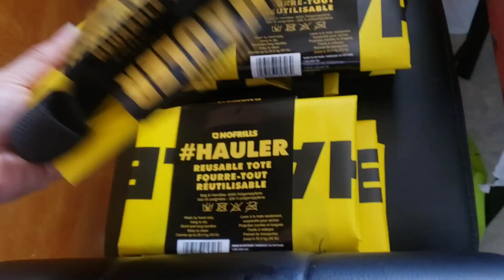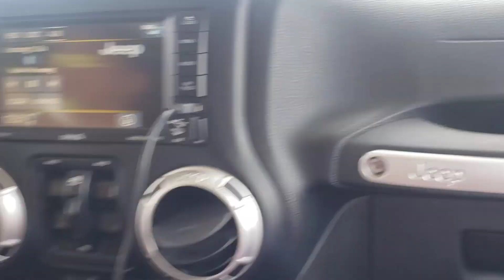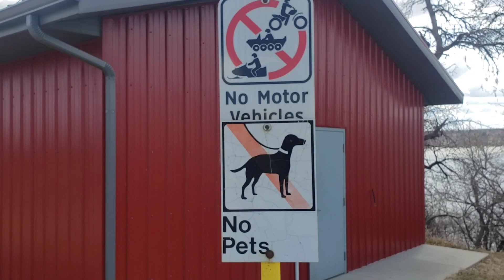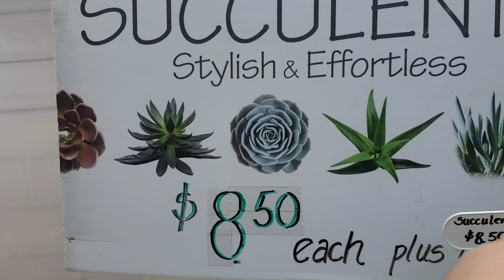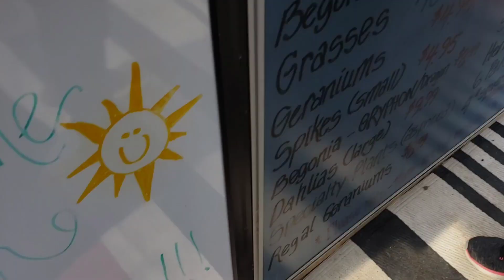At Kannata Valley beach 👌(tibetan vlogs)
Kannata Valley

Village in Saskatchewan

Description

Kannata Valley is a resort village in the Canadian province of Saskatchewan within Census Division No. 6. It is on the shores of Last Mountain Lake in the Rural Municipality of Longlaketon No. 219. It is approximately 52 km northwest of Regina. Wikipedia